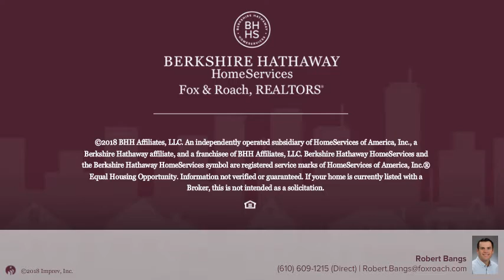1344 MORSTEIN RD WEST CHESTER, PA 19380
Robert Bangs - Bryn Mawr
5 beds 4/1 baths